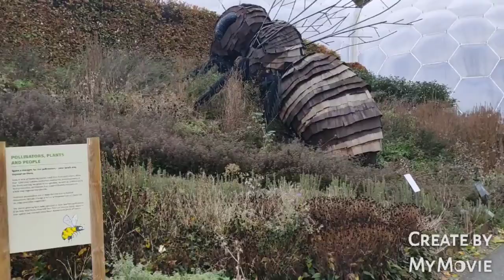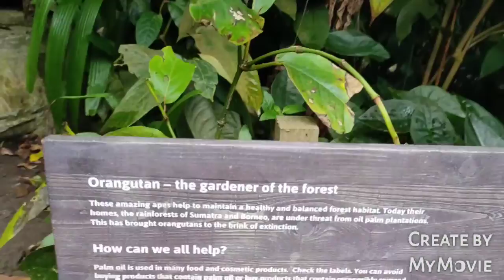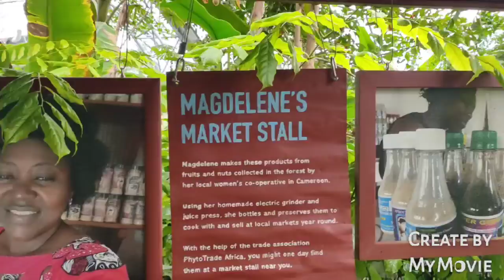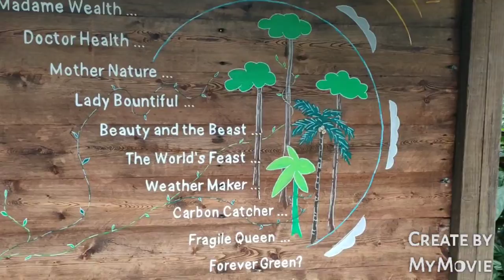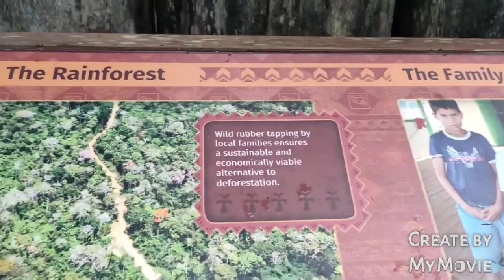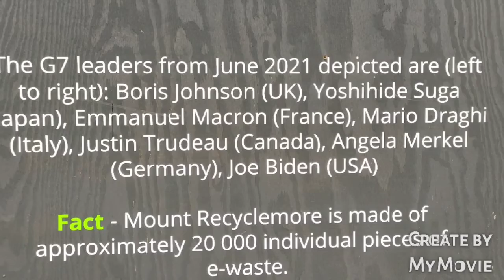The Eden Project. Cornwall. Days out. A walk around the Rainforest Biome..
The Eden Project gave out free tickets to locals. Any excuse for a free day out we booked our tickets. A Rainforest in the heart of Cornwall, in a Biome. How amazing is that..